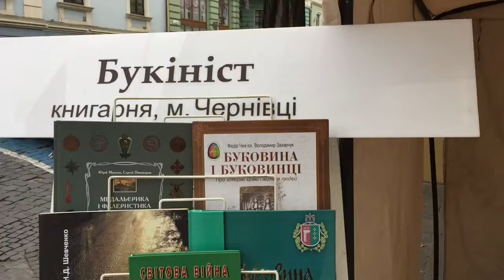На книжковому ярмарку у Чернівцях покупці цікавляться історичними виданнями, дитячими книгами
Пройшов ярмарок 7-8 жовтня на вулиці Емінеску